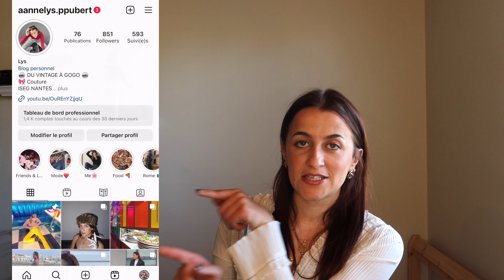BIG HAUL SECONDE MAIN !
Coucou tout le monde, bienvenue sur ma chaîne,
Aujourd'hui, on se retrouve pour un BIG HAUL SECONDE MAIN !
N'hésites pas à me dire en commentaire quel à été ton article préféré.

Prenez soins de vous et de vos proches!
Bisous, Lys